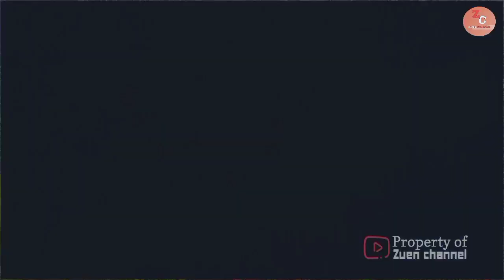GLERR ‼️ wayang kulit Gatotkaca ngamuk bagong gawe lucu